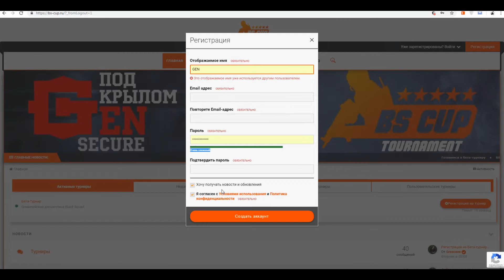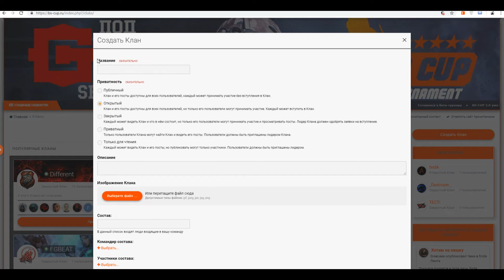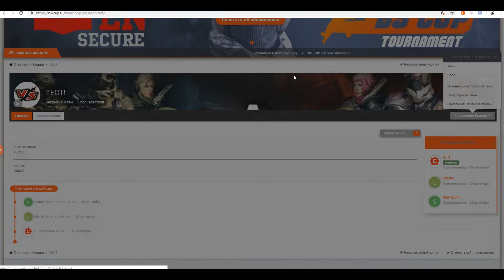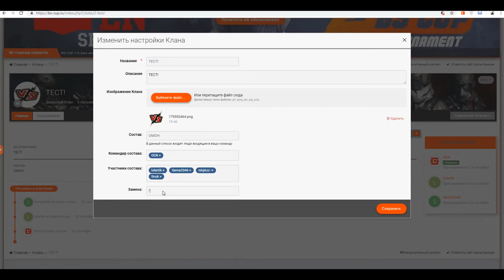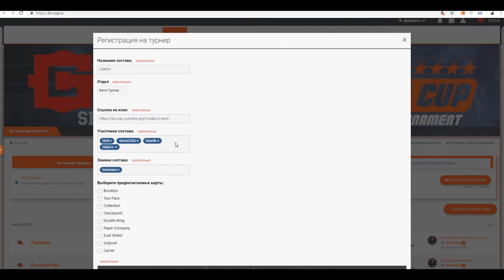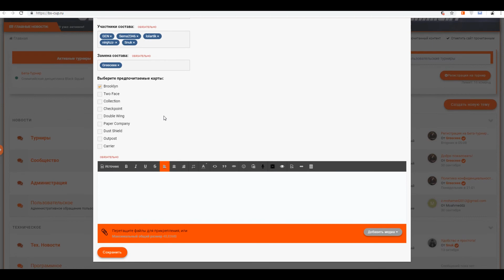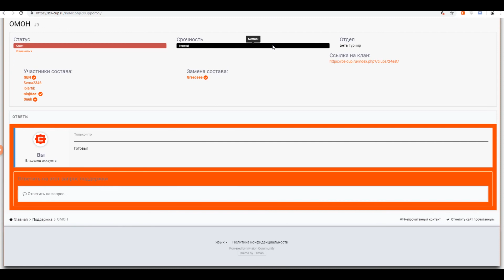Регистрация на турнир Black Squad Cup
Подробнее о Регистрации: vk.cc/8Au6a1
Правила турнира: vk.cc/8AFqWP
FAQ: vk.cc/8AFqZu

Если есть вопросы пишите под видео!

Регистрация на турнир BSCup